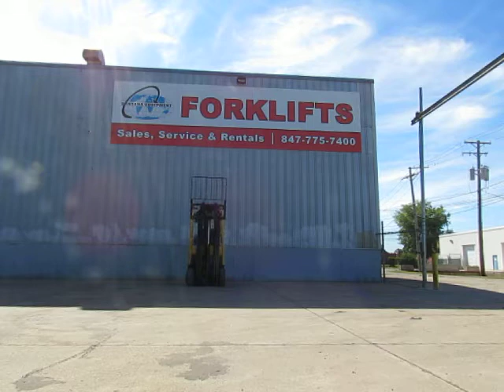Stock# 38272 2012 Hyster S50FT forklift for sale in North Chicago Illinois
2012 Hyster S50FT, 84/187 three stage mast, side shift, 10994 hours, 5000 capacity, cushion tires, LPG. Great appearance, mechanically inspected and ready to work.